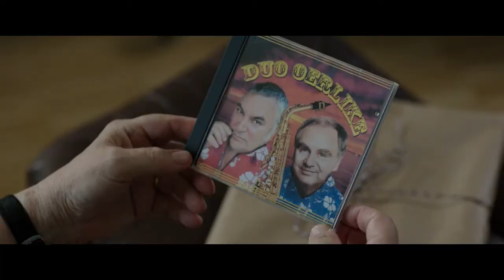Trailer EXIT OERLIKON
When Hans looks back, he must say: That was a good life! He saw the world, loved his wife Martha and yes, two, three things went wrong. But that doesn't need to be talked about. And now? Two years ago Martha died, Hans can barely manage his daily routine anymore, and after a visit to the vet his beloved dog Miller doesn't return home. Hans is tired. Basically he can't be bothered anymore. He wants to die. But one doesn't talk about this. At best maybe with Willi, his friend. He trusts in him, he considers him as his ally, who should help him implement his plan. Willi the true friend, who will support him until the end…